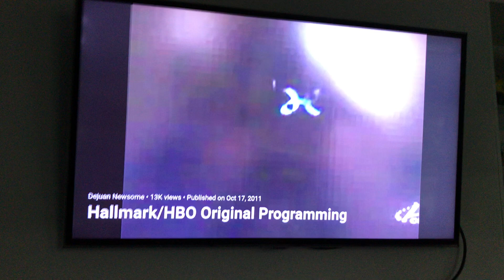Hallmark/HBO Original Programming